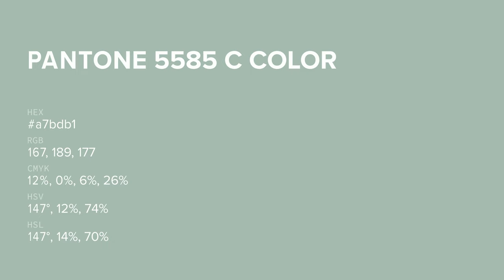color a7bdb1 hex color - Green color - Warm color a7bdb1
What color is ? a7bdb1 hex color - Green color - Warm color a7bdb1

Hex a7bdb1 Color Code is also known as color.

Hex a7bdb1 Color code in RGB color code model is created after adding 65.49% red color, 74.12% green color and 69.41% blue color.
Hex a7bdb1 Color code in CMYK color (process color) code model is generated after subtraction of 11% cyan, 0% magenta, 6% yellow and 25% black.